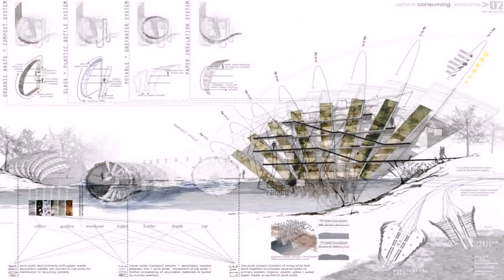Buy Car NY 5% DP